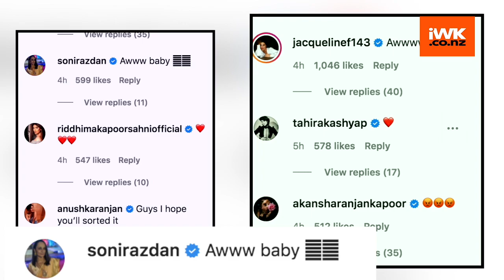Alia Bhatt shares then and now photos from the beach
Actress Alia Bhatt on Friday posted two pictures of herself from a beach.In the first photo Alia is seen sitting on a beach wearing yellow co-ord set with a hat. The second photo is from Alia's childhood.